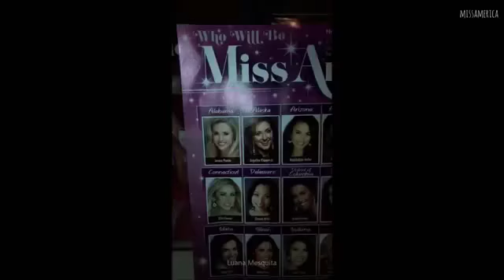FIFTH HARMONY - LAUREN WITH TY DOLLA SIGN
FIFTH HARMONY - LAUREN WITH TY DOLLA SIGN [INSTA/SNAP STORIES  10 SEPT 2017]
@luana mesquita